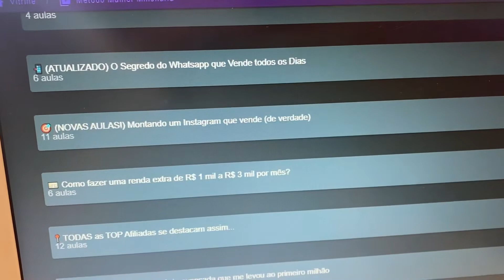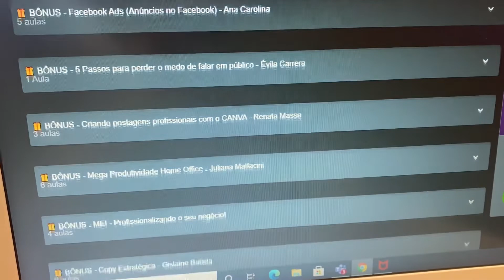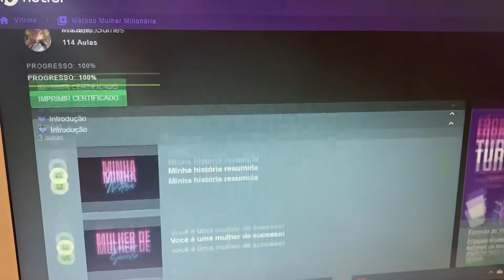O MELHOR TREINAMENTO DE ESTRATÉGIAS DE VENDAS | MARKETING